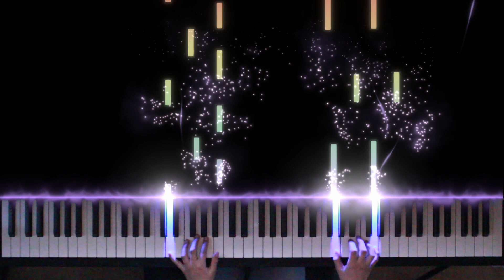[Student Project _#28] Amelie - Julia Kerschbaum